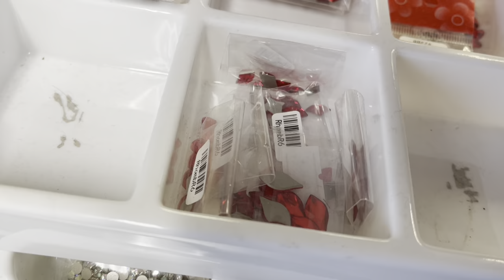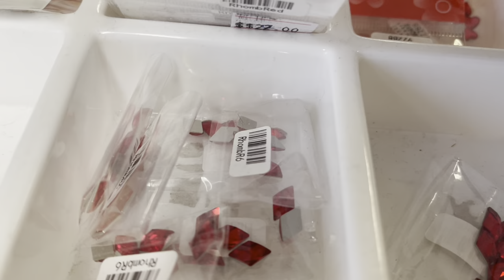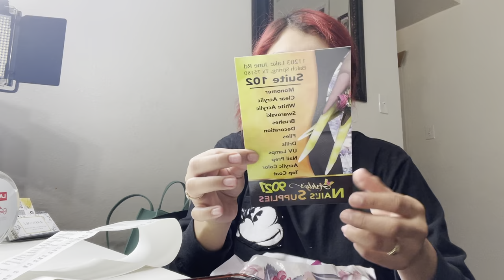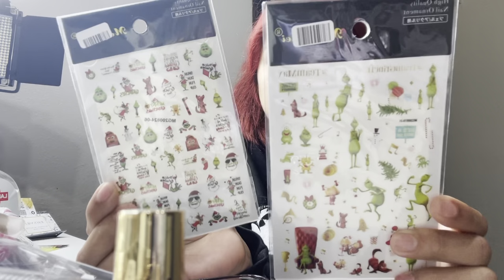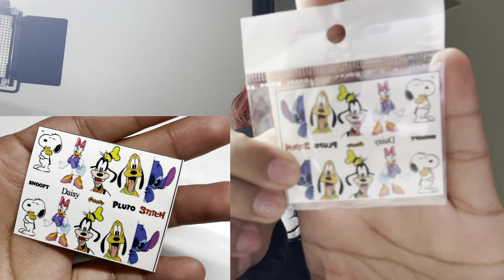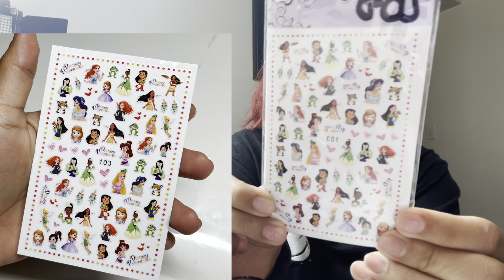A DAY IN THE LIFE OF A NAILTECH | NAIL SUPPLY RUN ( HAUL ) + CLIENTS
Heeey nail babes ! , Hope y’all enjoy me taking y’all to a new nail supply with me and to see all the new nail goodies i got, as well as seeing some sets i created !!!

( Some of the links listed , I make a commission by yall shopping on their sites !)

PRODUCTS USED/MENTIONED |

LIKE, SUB & DONT FORGET TO TURN ON THE 🔔 !
Jess’s Nailz